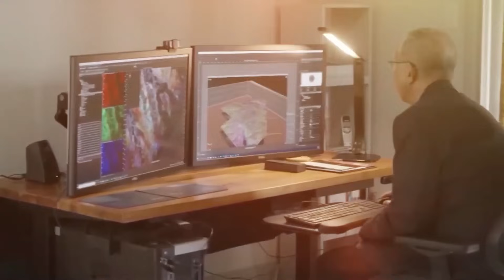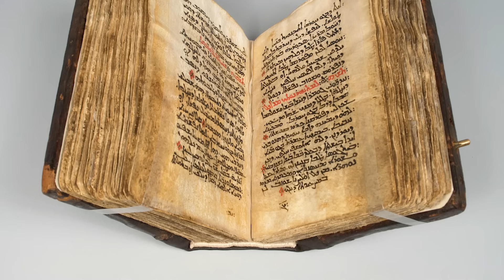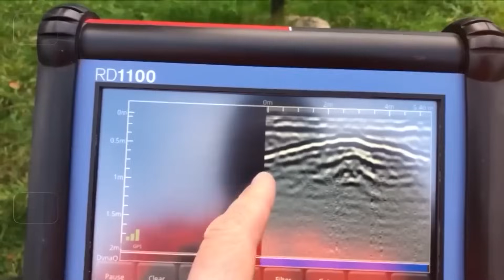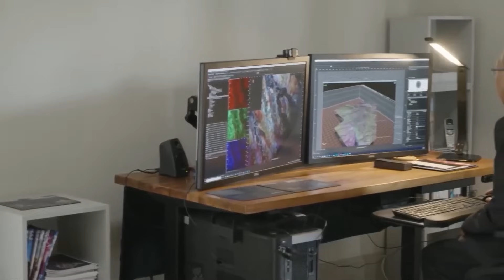Unusual Signals Detected Beneath Yellowstone — Then This Happened!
Far below the forests and steaming valleys of the American West lies a story that is still being written in silence and fire. For centuries, Yellowstone National Park has been seen as a place of wonder, a crown of geysers, waterfalls, and wildlife. Yet under this beauty rests a vast engine, a magmatic system of staggering scale, one that challenges both imagination and science. Recent discoveries have forced geologists to look again at this hidden colossus, not as a static chamber beneath a national park, but as a shifting, evolving force that may have shaped, and may continue to shape, landscapes across extraordinary distances.